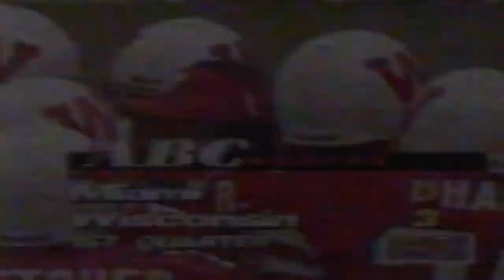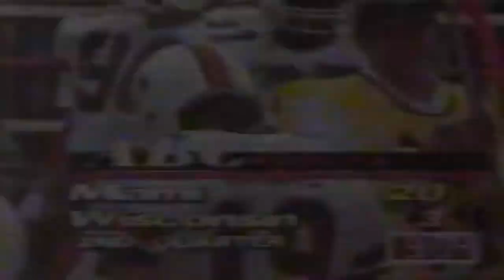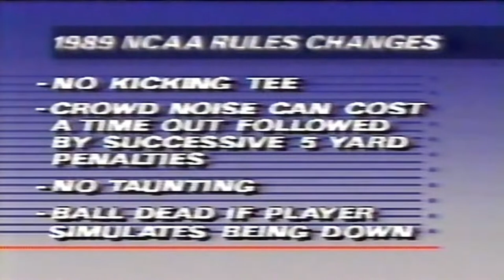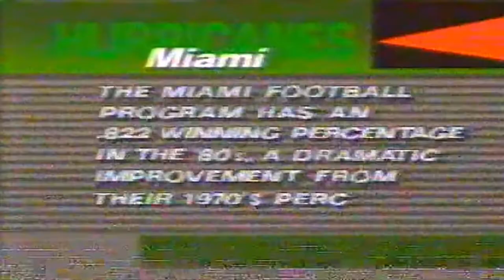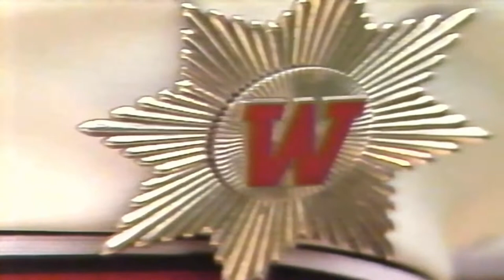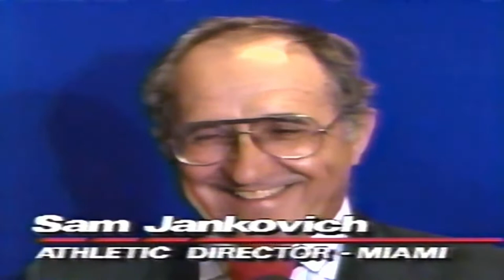🏈1989 College Football: #3 Miami @ Wisconsin